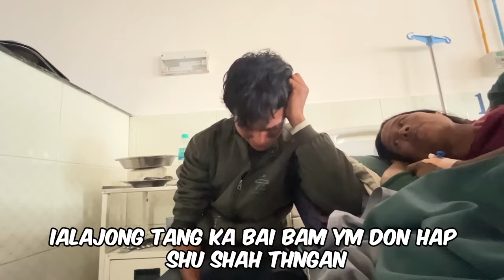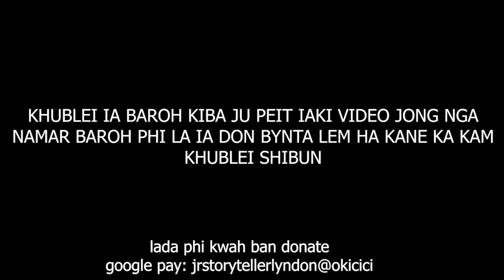iam lyn iar ki arngut shilok hapoh hospital ba shah iehnoh jyndat bapli iam lut ki briew #290